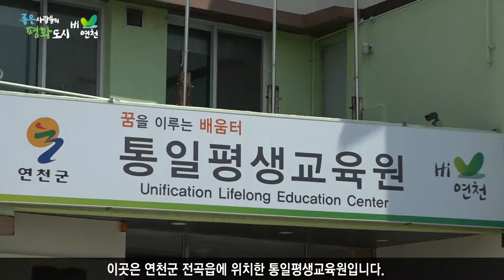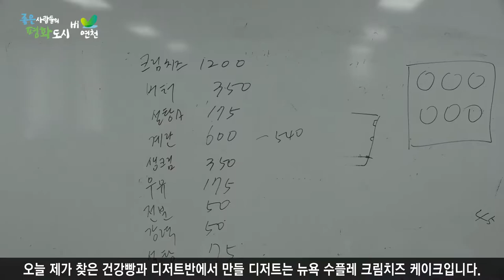통일평생교육원 - 제과제빵반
안녕하세요. 동아리탐방에 이다경입니다. 여러분! 어디서 혹시 지금 갓구운 빵냄새 안나세요? 제가 지금 연천군 통일평생교육원의 제과제빵반 현장에 와있거든요. 이곳에서는 건강한 식재료를 사용해서 빵과 디저트를 만드는 방법을 알려준다고 합니다. 자 그럼 지금부터 건강빵의 제빵 현장속으로 여러분을 초대합니다~~!

이곳은 연천군 전곡읍에 위치한 통일평생교육원입니다. 이곳에서는 연천군민의 평생학습 기회를 확대하고 자격증 취득 교육을 통해 군민 소득증대에 기여하기 위해서 2019년 하반기 통일평생교육원 프로그램을 진행하고 있는데요 네일아트, 심리상담사, 캘리그라피 등 기술·자격증 강좌와 댄스스포츠, 드럼, 제과제빵 등 취미·교양 강좌로 구성되어 있습니다.

양경숙 강사
오늘은 어떤것을 만들었나요?
뉴욕크림치즈 케이크라고 중탕을 해서 오랬동안 굽는 치즈케이크 라고 볼수 있습니다.

오늘 만든빵의 특징과 유의할점이 있다면?
치즈케이크는 과정이 약간 복잡합니다.
그래서 실수 하지 않도록 계량을 정확히 하시고,
머랭을 올릴때 순서를 지켜서 섞어 주시고요
구울때는 중탕으로 굽는데 물양을 조절 해가면서, 시간을 보면서 구워내야 됩니다.

시중에 유통되는 빵과의 차별점은?
건강빵이라 하면 기존의 버터라던가 설탕이 많이 들어간 빵 말고,
버터,설탕등을 덜 넣고 너트류, 호두같은 것들을 많이 넣고요.
또 밀가루 대신에 호밀이라던가 보리가루라던가(를 많이 사용합니다.)
(그리고)연천지역의 율무가루등을 가미해서
더욱 건강한 빵을 만들도록 노력을 하고 있습니다.

오늘 제가 찾은 건강빵과 디저트반에서 만들 디저트는 뉴욕 수플레 크림치즈 케이크입니다. 우선 크림치즈와 버터와 설탕을 준비해서 부드럽게 풀어줍니다. 그리고 계란 노른자와 생크림과 우유를 덩어리가 풀어지도록 섞어준 후에 전분과 강력분을 함께 넣어줍니다. 계란 흰자는 거품을 낸 후 설탕을 넣어주면서 머랭을 제조하구요, 만든 머랭을 미리 만들어둔 반죽에 섞어줍니다. 반죽이 완성되면 종이를 깐 틀에 빵 시트를 깔아주고 그 위에 반죽을 팬닝한 후 철판에 중탕해서 오븐에 구우면 끝~!
치즈케이크 완성입니다!

현경복 수강생
이 프로그램을 선택하신 이유는?
저희 가족이 먼저 시작을 하였고 가족들의 권유로
제2의 인생을 준비하느라 배우게 되었습니다.

오늘 수업에서 어려웠던 점은?
재료들을 배합해서 계량하는 부분들이 조금 어려운 부분이 있고요
하지만 선생님이 잘 가르쳐 주셔서 따라 하다보니 크게 어려운 부분은 없습니다.

가장 즐거운 순간이 있으시다면?
만드는 과정에서 제가 성형을 하고 모양새가 나와서 완성이 되었을때 보람을 느낍니다.

유미옥 수강생
원래 제과제빵에 관심이 많으셨는지?
처음에는 관심 전혀 없었고 제과제빵에 대해서 전혀 몰랐었는데,
여기에 와서 알게 되었습니다.

어려웠던 점이 있다면?
(처음에)아무것도 모르는 상태에서 왔었는데,
하다보니까 금방 배우게 되었습니다.

빵을 직접 만드는데에 장점이 있다면?
재료를 우리 눈으로 직접 볼수가 있고
더 좋은 재료를 넣을 수도 있고
내가 선호하는 재료, 원하는 재료를 넣을 수도 있고
그러다 보니 시중에서 파는 것과는 차별이 되겠죠?

우리 부모님들! 시중에서 유통되는 빵은 당류도 높고 방부제도 많이 들어가서 걱정이 많으실텐데요. 연천군 통일평생교육원에서 정성을 들여 하나하나 정성을 들여 만든 이 건강빵! 가족들과 함께 걱정없이 맛있게 드시면 좋을 것 같습니다. 지금까지 동아리탐방 이었습니다.